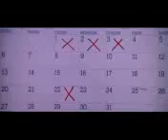Hay mere humsafarX.mp4